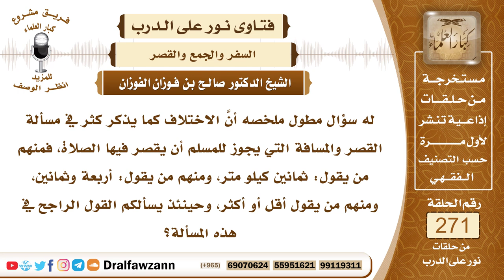4581- خلاف العلماء في مسافة القصر والراجح في ذلك - الشيخ صالح الفوزان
السؤال: جزاكم الله خيراً وأحسن إليكم، له سؤال مطول ملخصه أنَّ الاختلاف كما يذكر كثر في مسألة القصر والمسافة التي يجوز للمسلم أن يقصر فيها الصلاة، فمنهم من يقول: ثمانين كيلو متر، ومنهم من يقول: أربعة وثمانين، ومنهم من يقول أقل أو أكثر، وحينئذ يسألكم القول الراجح في هذه المسألة؟ جزاكم الله خيراً.
الجواب: نعم اختلف العلماء في السفر الذي تقصر فيه الصلاة، فمنهم من يقول هو مطلق ما يسمى سفرا ويحمل له الزاد والمزاد، دون نظر إلى المسافة، ومنهم من يرى أنه يحدد بمسيرة يومين للراحلة، وهما بالمسافات العصرية ثمانون كيلو تقريبا، ومنهم يحدده بثلاثة أيام للراحلة، كلٌّ له وجهة، والذين حددوه بيومين قاصدين استدلوا بحديث أن النبي صلى الله عليه وسلم قال (لا يحل لامرأة تؤمن بالله واليوم الآخر أن تسافر مسيرة يومين إلا ومعها ذو محرم) حيث اعتبر النبي صلى الله عليه وسلم مسيرة اليومين سفرا يحتاج إلى محرم، فدل هذا على أن المسافة المعتبرة هي مسيرة يومين للراحلة، وهذا هو مذهب الحنابلة وهو الذي عليه العمل والفتوى في هذه البلاد ولله الحمد.

السيرة الذاتية :
للاشتراك في قناة الشيخ صالح الفوزان

14_ الشيخ محمد أمين الشنقيطي
يتيوب

15_سماحة المفتي عبد العزيز آل الشيخ
 يوتيوب

رئيس الفريق
لمشروع كبار العلماء